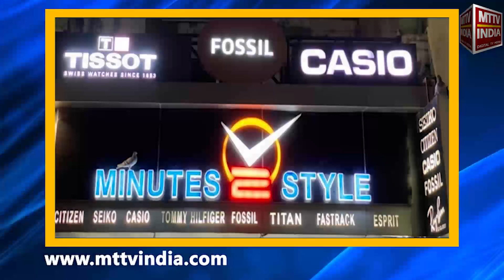Ajmer | कोरोना के बड़ते प्रभाव को देखते हुए अजमेर में की जा रही रैंडम सैंपलिंग | MTTV INDIA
कोरोना के बड़ते प्रभाव को देखते हुए अजमेर में की जा रही रैंडम सैंपलिंग
राज्य सरकार के निर्देश पर की जा रही हे रैंडम सैंपलिंग
पूर्व में की गई सैंपलिंग में से 241 सैंपल को लैब प्रशिक्षण के लिए भेजा जयपुर
इन सैंपल में एंटीबॉडी स्टेट्स का करेगी लैब प्रशिक्षण टीम पता